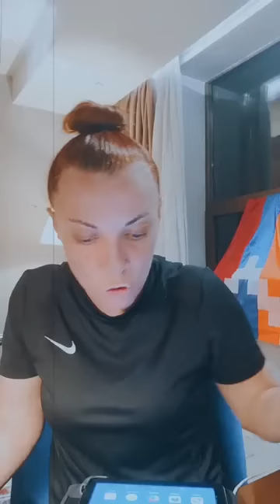✊🇦🇲 Աննա Աբրահամյան. 14.06.2022.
ՇԼԱՅՎ ‼️ԱՐԴԱՐԱՑԻՐ, ԱՐԴԱՐԱՑՈՒՐ